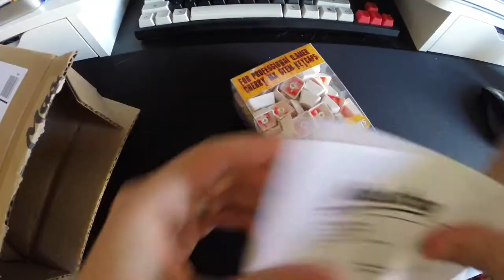Vlog #18 - Concerts, Keyboards, and Big News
Kind of the usual stuff huh?

★GEAR★
DJI Spark
Rode VideoMicro
Canon 60D w/ 18-135mm (kit) and 40mm f/2.8